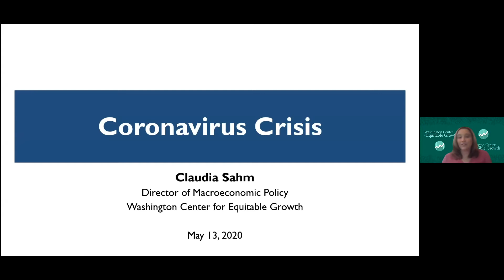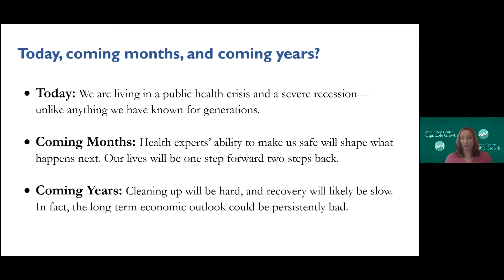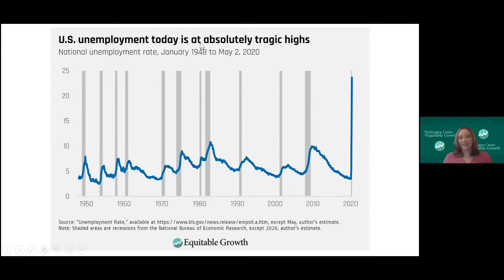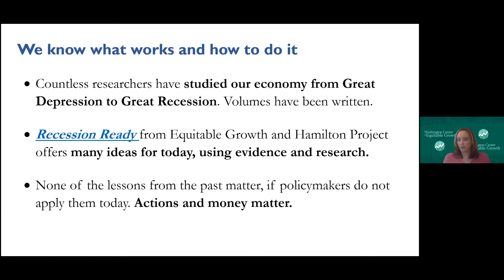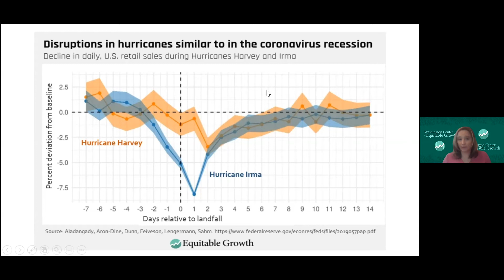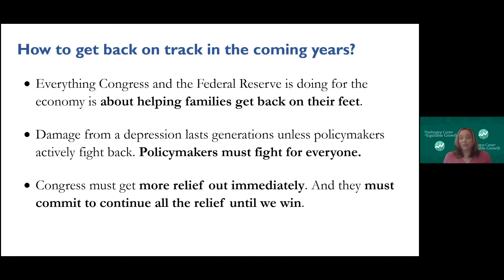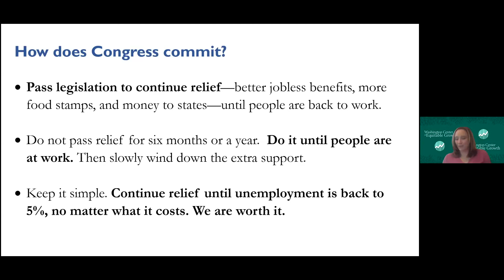Fighting the coronavirus recession and the path forward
Equitable Growth’s Lecture Series kicks off with Claudia Sahm discussing promising research ideas that support a robust response to fight the coronavirus recession, as well as longer-term efforts to ensure a more resilient U.S. economy in the years to come.